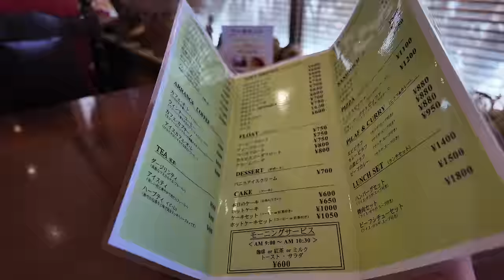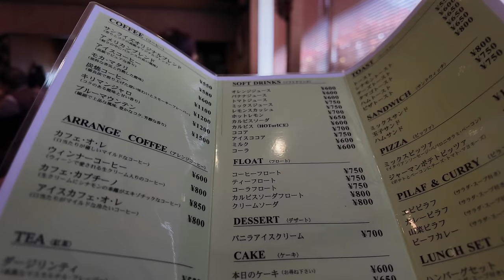岡山ランチ【桜舞い散る無人駅横にあるレトロ喫茶のランチメニュー 】ワンオペなので時間潰しでブラブラ！絶景！ランチは焼肉プレート！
サンライズ
岡山県高梁市津川町今津894-1